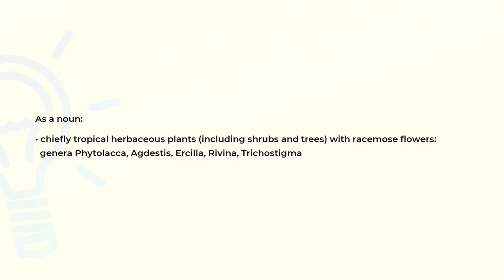What is the meaning of the word PHYTOLACCACEAE?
Definition and spelling of the word PHYTOLACCACEAE.

(00:00) Intro
(00:08) As a noun
(00:25) Spelling

As a noun (00:08):
• chiefly tropical herbaceous plants (including shrubs and trees) with racemose flowers:
  genera Phytolacca, Agdestis, Ercilla, Rivina, Trichostigma